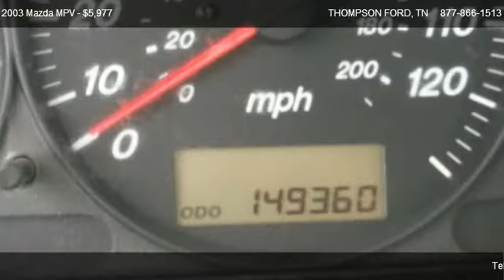Mazda MPV Wagon LX @ THOMPSON FORD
Local Trade- 2 Owner with Clean Autocheck.